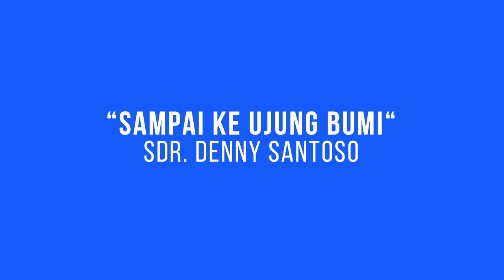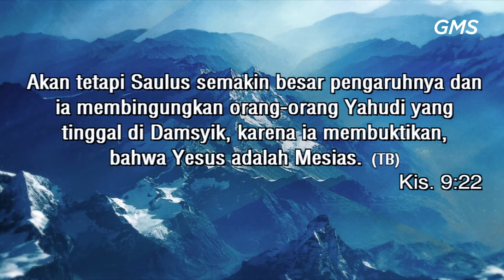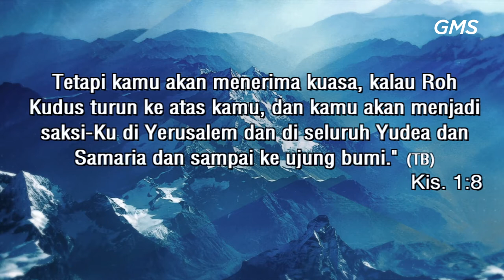GMS SALATIGA - SAMPAI KE UJUNG BUMI - SDR DENNY SANTOSO